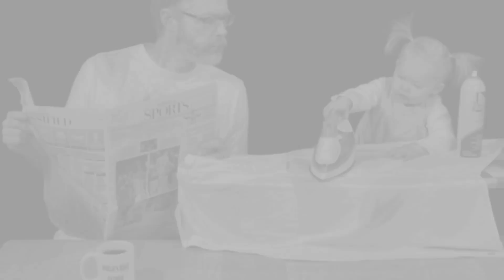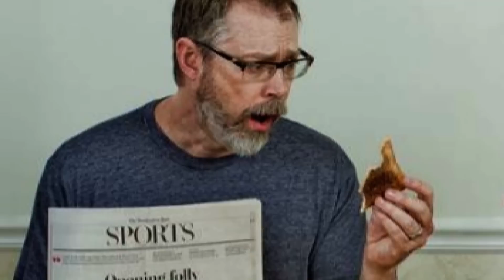Детская песенка - Про папу и дочку.(Папа и его дочка)